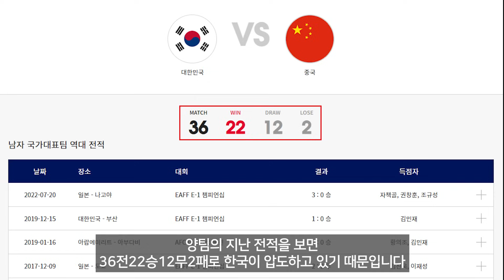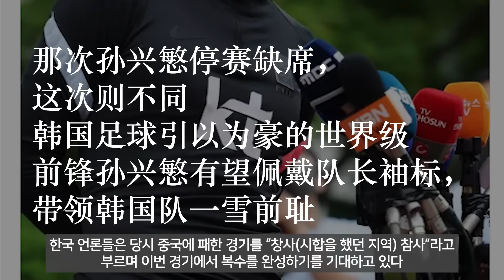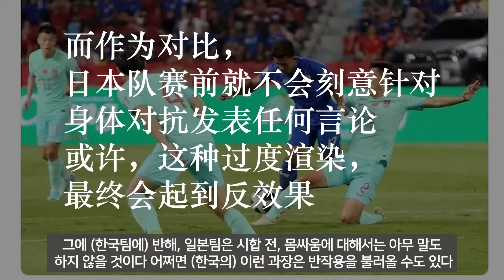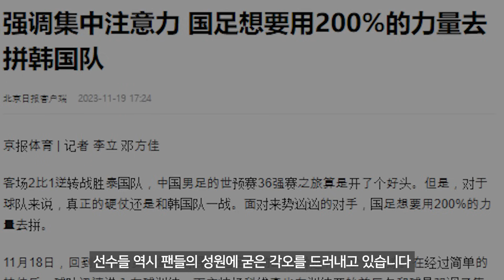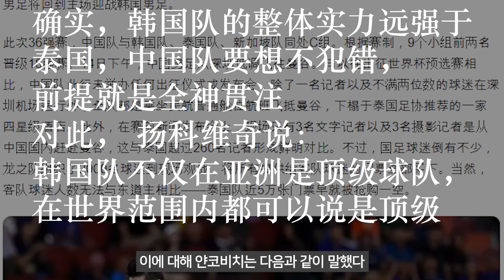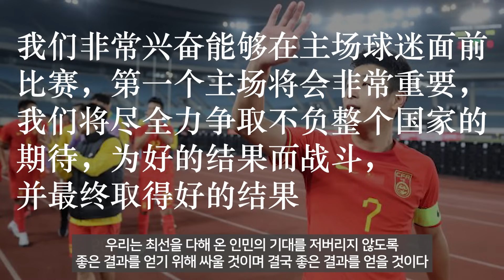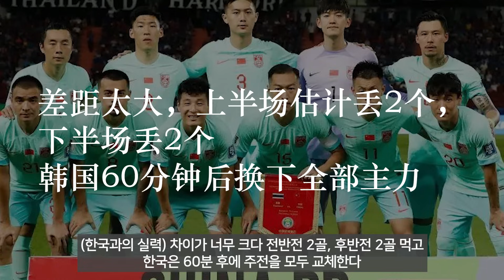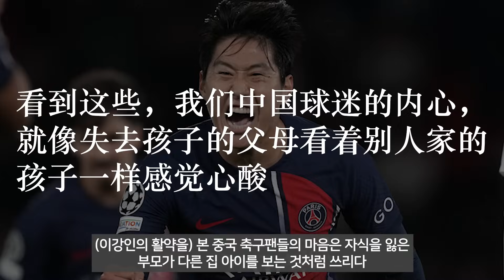2026 월드컵 예선, 한국VS중국, 역대전적 22승 2패